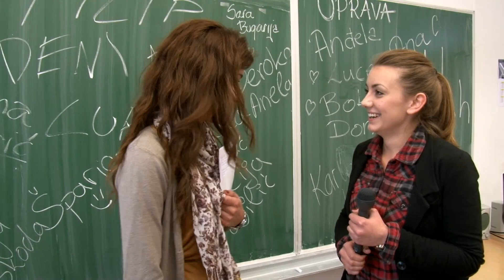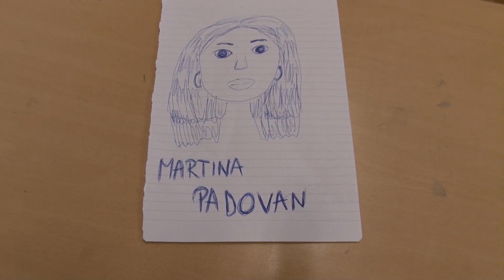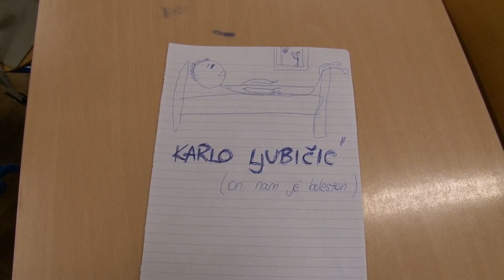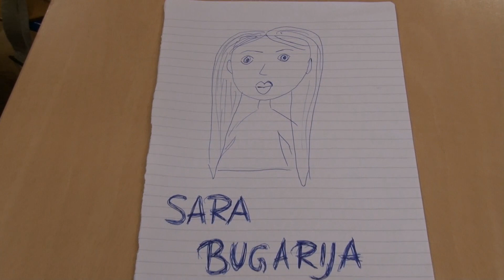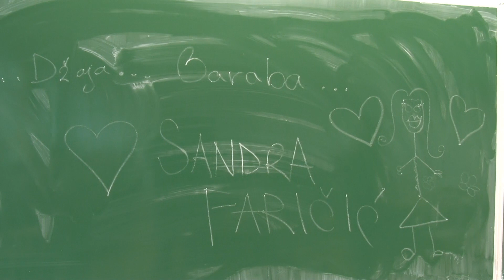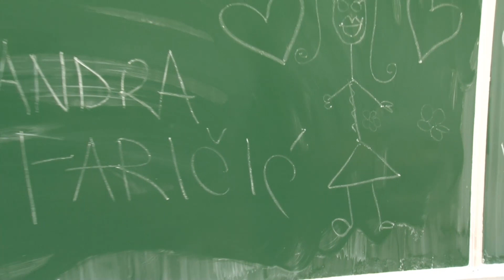2012 EBTŠ Zadar, Uvod 4H - Maturalna Zabava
Maturalna zabava - Ovako se predstavio 4.H razred Ekonomsko-birotehničke i trgovačke škole iz Zadra na DVD-u maturalne zabave koja je održana 2012. godine u restoranu Gastro.

Filmed & Edited by RAJKO MRVOŠ
Production: ZooM - Video & Multimedia Studio, Rijeka-CROATIA
Filip & Rajko Mrvoš